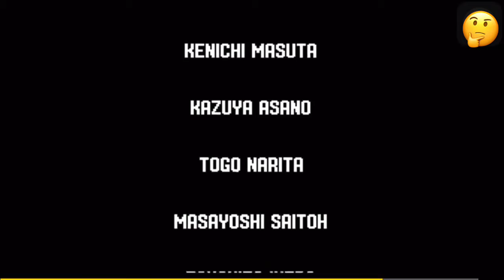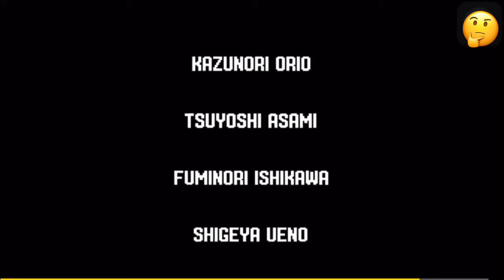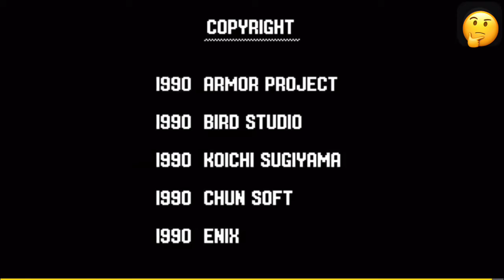【こんなんだったっけぇ？】ドラゴンクエスト４ エンディング…